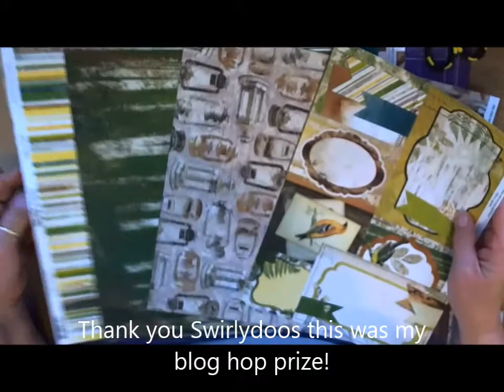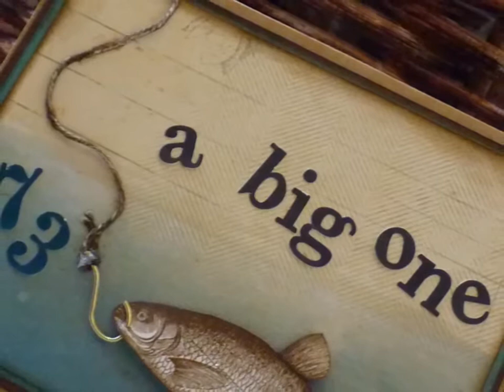A Big One - Birthday Card Start 2 Finish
A masculine birthday card, start to finish using
BoBunny - Trail Mix Collection
(my winnings from the Swirlydoos Blog Hop! TY Swirlydoos)